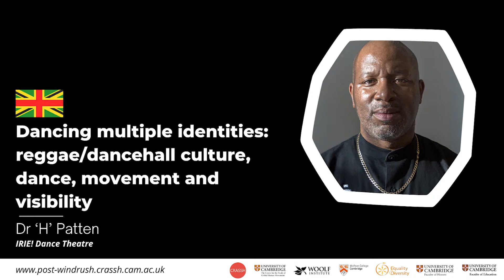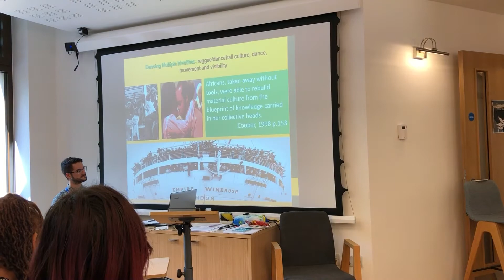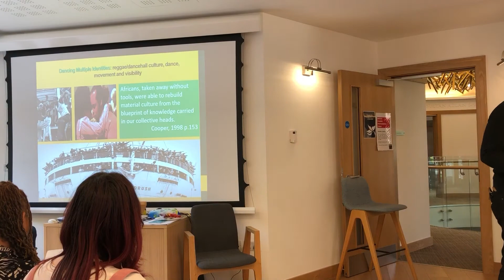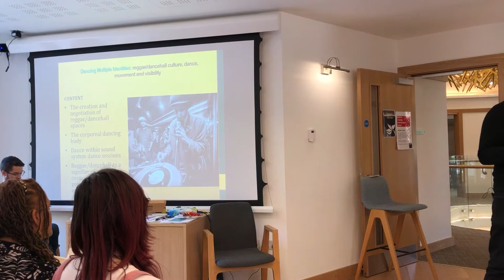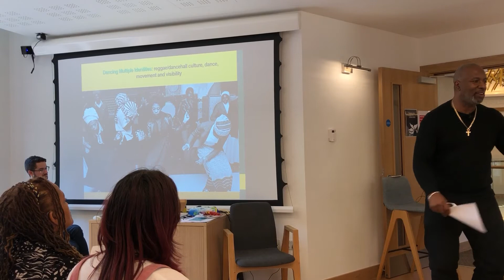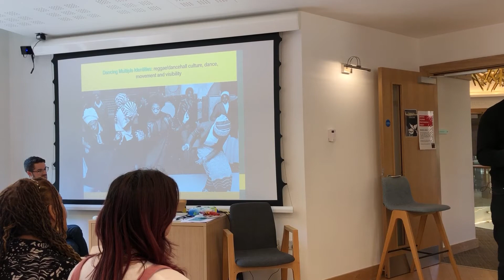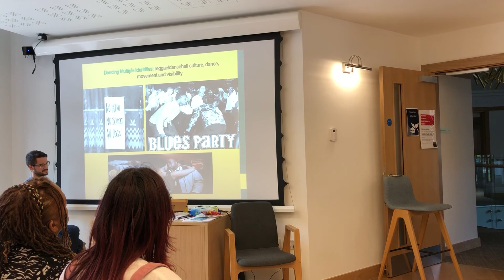CRASSH | Dancing multiple identities: reggae/dancehall culture, movement & visibility – Dr H Patten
The post-Windrush generation: black British voices of resistance
6 - 7 May 2022, Woolf Institute

This pathbreaking conference explored what it really means to be black in Britain, and provided a space for leading black commentators to address a range of core themes including identity, belonging, recognition and resistance.